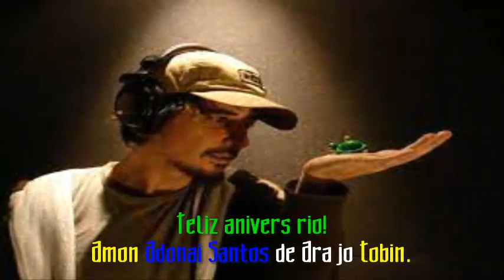Amon Tobin & The stone giants — West coast love stories (subtitulada).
Álbum: West Coast Love Stories.